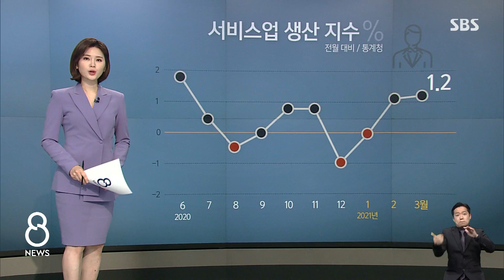생산 · 소비 '온기'…자영업 체감은 '냉기' / SBS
지난달 국내 생산과 소비가 모두 증가하며 경기 회복 조짐이 완연합니다. 3월 서비스업 생산은 지난해 6월 이후 최대 증가 폭을 기록했고, 소비 동향을 보여주는 소매 판매액도 일곱 달 만에 가장 큰 폭으로 늘었습니다. 하지만 상당수 자영업자는 여전히 온기를 느끼지 못하고 있는데요, 4월 임시국회에서 소상공인 손실보상법 처리가 무산돼 한숨 소리가 더 커졌습니다.